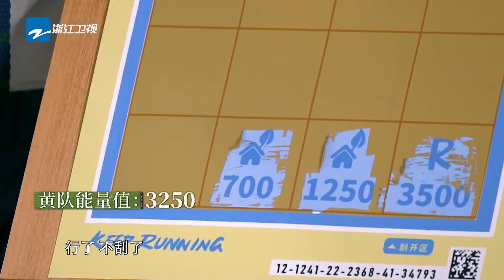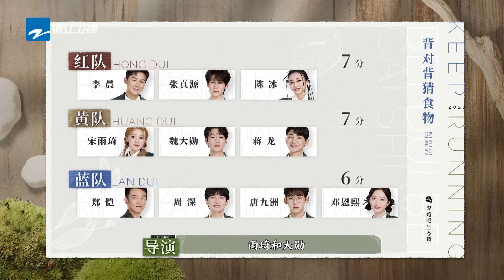跑男接梗王！范丞丞热衷对李晨“贴脸开大” 魏大勋cue宋雨琦跳舞还不够 还让周深带头领唱？| 奔跑吧生态篇 SPECIAL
《奔跑吧·生态篇》11月18日起每周六晚正片准时上线！订阅奔奔全方位迎接笑容炮弹🥳：

李晨 郑恺 沙溢 白鹿 周深 范丞丞 宋雨琦 张真源 和你一起大笑开怀！